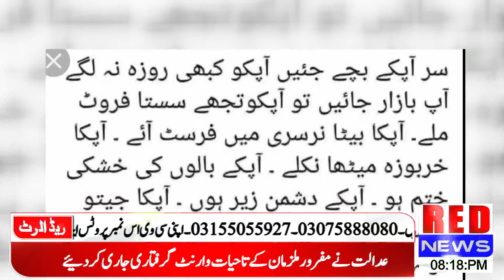بچے شفقت محمود کو پاکستان کا وزیراعظم بنانا چاہتے ہیں